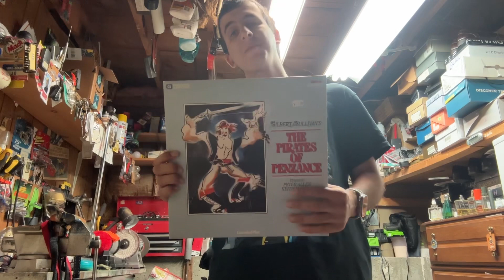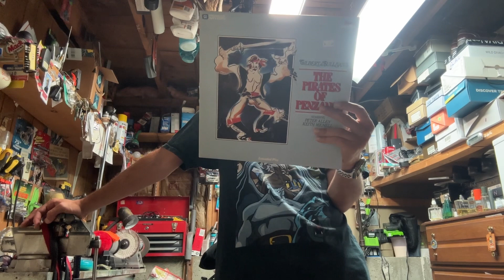The Pirates Of Penzance Laserdisc Review